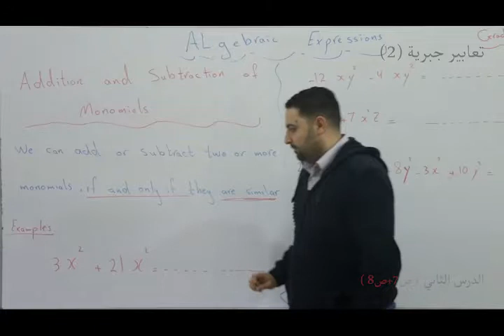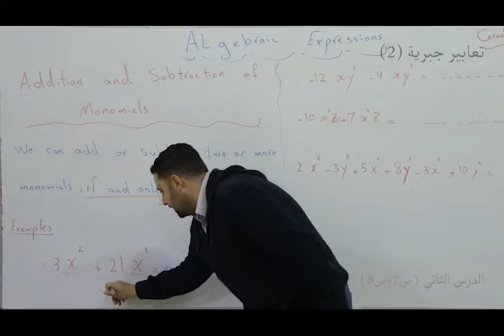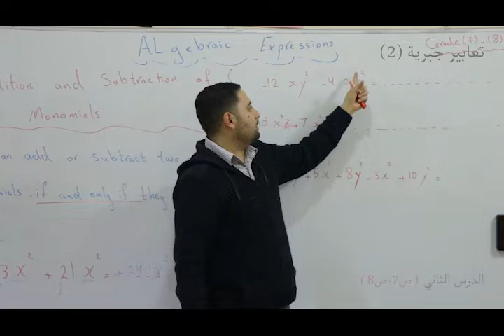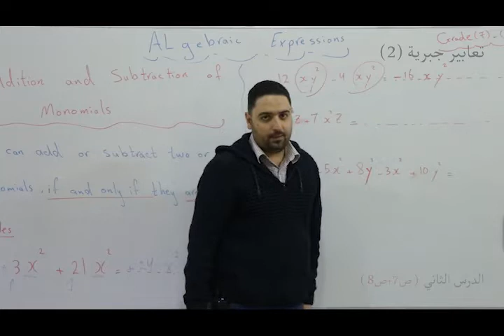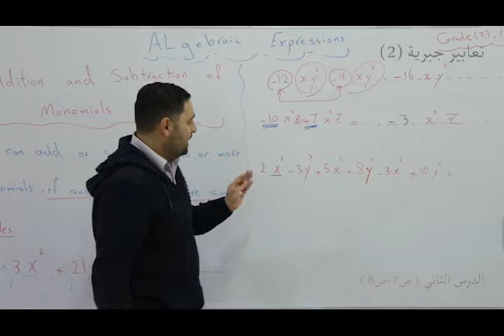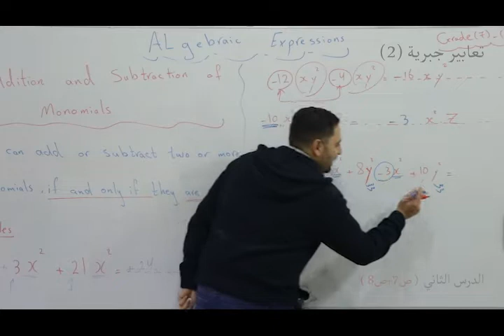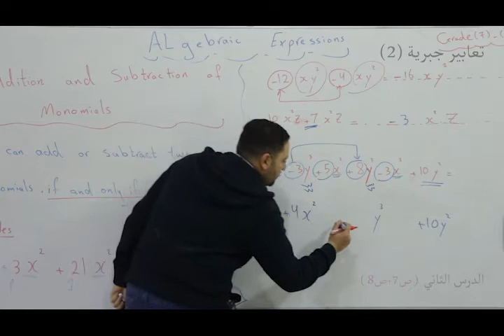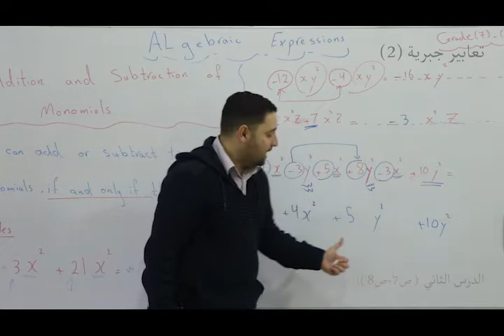الهيئة التربوية , برنامج التعليم عن بعد, رياضيات , ص7 + ص8 ,درس رقم 2 , التعابير الجبرية ( 2 )